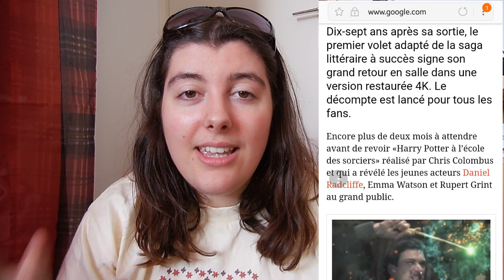Harry Potter revient au cinéma !!!! ⚡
↓↓ DÉROULE POUR PLUS D’INFOS ↓↓

Hey what's up? Je vous retrouve avec une vidéo pour vous faire part d'une grande nouvelle qui est... HARRRY POTTER REVIENT AU CINÉMA ! J'ai fait cette vidéo à la vitesse éclair tellement j'étais contente, donc désolé de mon bafouillages et de l'impro ahah 😂 Donc les PotterHead rendez-vous le 12 Septembre 2018 dans vos salles ! PS: Non les voix n'ont pas été bougé yeeesssss

Désolé pour mes éventuel fautes de français ou autres, mais ça arrive à tout le monde d'en faire et surtout ont s'en rend pas forcément compte sur le coup pendant le tournage et sa arrive de pas y réfléchir aussi vue que sa viens spontanément, donc merci de ne pas critiquer ! Niveau micro de mon appareil, il est sensible et capte facilement tout les petits sons naturels et du quotidien donc c'est normal que des passages où je parle fort ou autres sa ne soit pas forcément agréable à entendre. Sinon mon micro marche très bien ne vous inquiétez pas c'est tout à fait normal ! Et niveau montage j’ai fait le maximum que je pouvais car mon logiciel est imprévisible avec mes rush. Des Bisouus xoxo 💋

J'espère que cette vidéo vous auras plus, n'hésitez pas à me proposez des idées de vidéos en commentaire. Merci aussi de me respecter, respecter mon travail. Tous commentaires désagréables seront supprimé de cette chaîne, seule les constructifs seront bien évidemment accepter.

Infos :

- Je monte avec CyberLink PowerDirector 14 sur Windows 10 HP.
- Je fait mes miniatures et je découpe mes photos sur Ippicy.
- Lieu de tournage : Ma chambre
- Date de tournage : 6 Juillet 2018
- Durée de montage : 1 H 30
- Durée de mise en ligne : 2 H 30
- Musique : Lily’s Theme – Harry Potter and the deathly hallows part 2 / Harry Potter Soundtrack - Battle Of Hogwarts Theme

Questions sur moi en général ?

- Mon prénom ? Déborah (mais ont me surnomme Debby)
- Mon âge ? 19 ans
- Ma date de naissance ? Le 27 Avril 1999
- Où je vis ? En Bretagne
- Qu’elle filière fais tu ? Un CAP AEPE (Accompagnant Éducatif Petite Enfance)

Questions sur moi en tant PotterHead ?

- Ma maison ? Serpentard 💚🐍
- Personnage préféré ? Drago Malefoy et Hermione Granger
- Depuis quand est-tu PotterHead ? Depuis l’âge de mes 3 ans (2002)
- Ton patronus ? Une Loutre

- WattPad : DebbyHoran1D
- Skype : aislingliom.ytb

Commente DebbyPower 🐇 si t'es allé jusqu'ici.